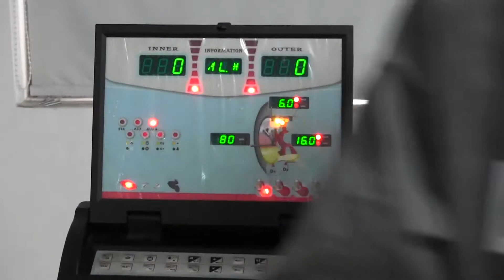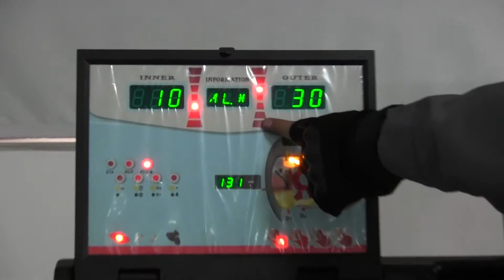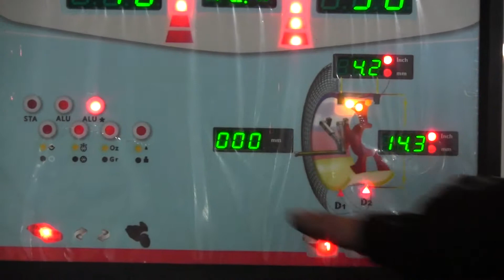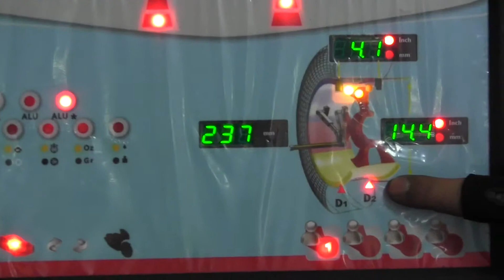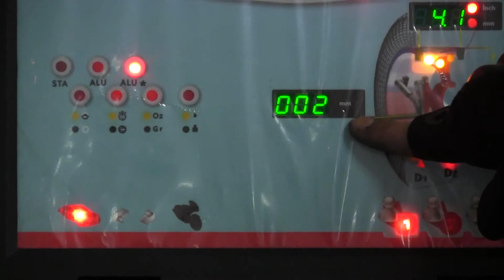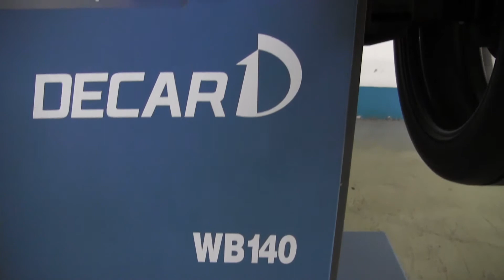automatic wheel balancing machine WB140/WB150 10"-26"/26"-30"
DECAR AUTOMOTIVE CO., LTD.
ADDRESS: South East Industrial Park,Yandong Town, Yancheng Jiangsu China

SKYPE: decarepair